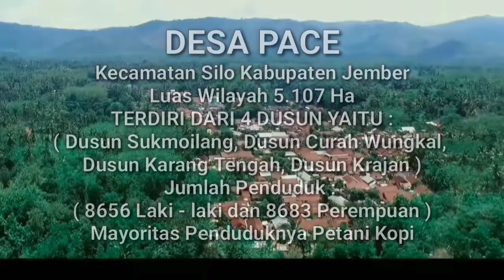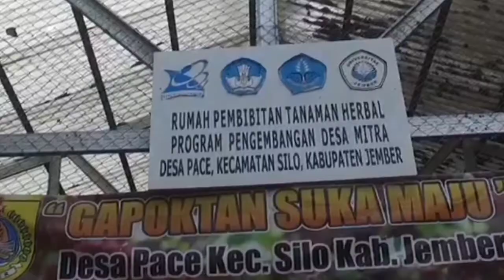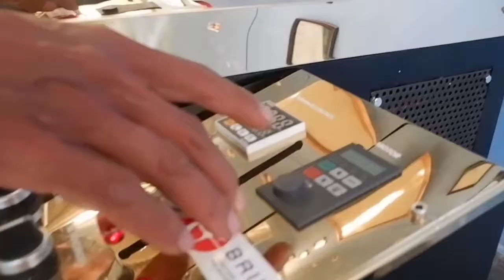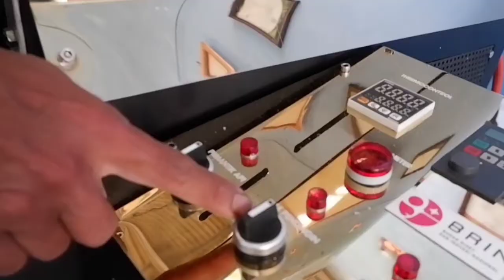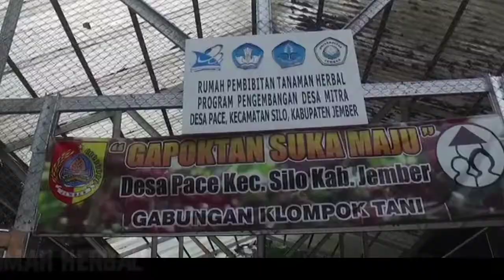Video Kuereen - PROFIL DESA PACE SUBUR DAN MAKMUR - RADARJEMBER.ID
JEMBER - Mohammad Risfi Eko / PEMERINTAHAN DESA PACE
Langganan selalu koran Jawa Pos Radar Jember.
Dapatkan update informasi terbaru dan teraktual di